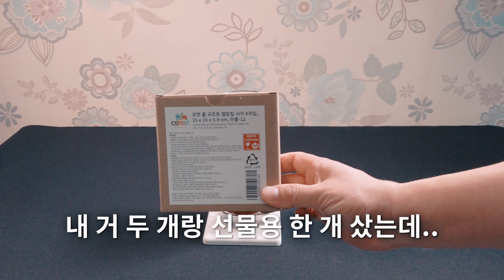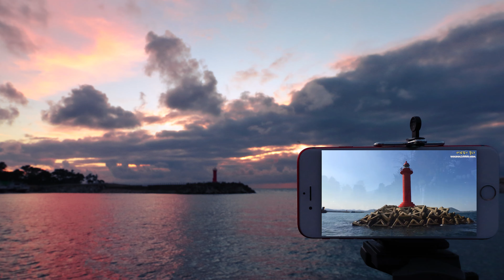VLOG #11 7년 동안 청소 안한 PC는 양털 생성 중..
VLOG #11 바람잡이 일상로그

주의!! 더러운 장면 나옵니다!!

0:00 동네고양이
0:21 캐빈잇아메리카노
1:20 규조토코스터
2:16 루미큐브
3:04 맨프로토픽시
4:45 PC청소시작
8:32 마지막

♪Track Info:
Tokyo Music Walker - Colorful Flowers